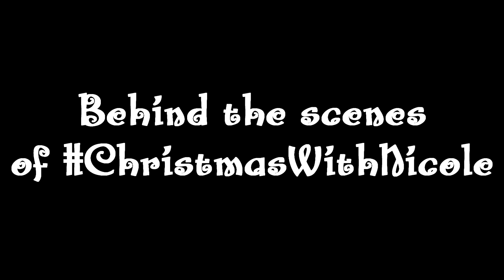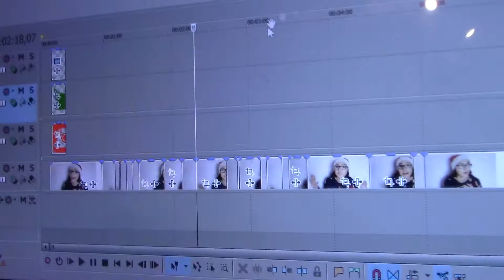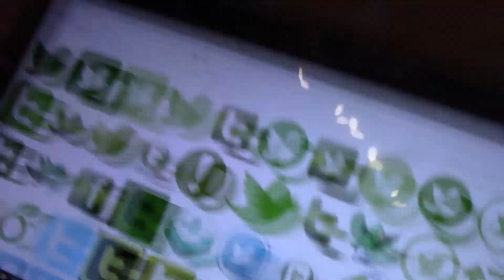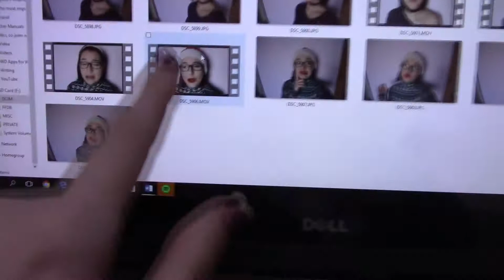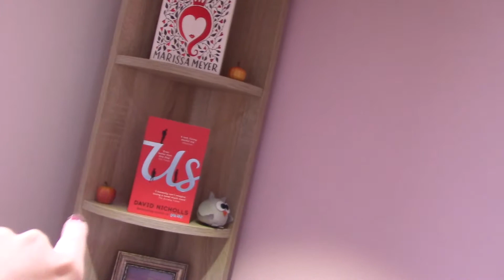Behind the Scenes of ChristmasWithNicole